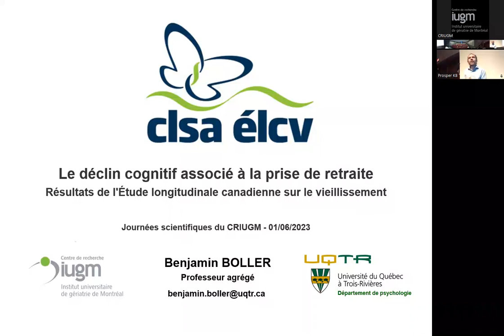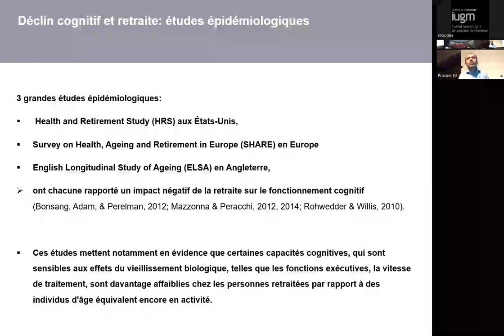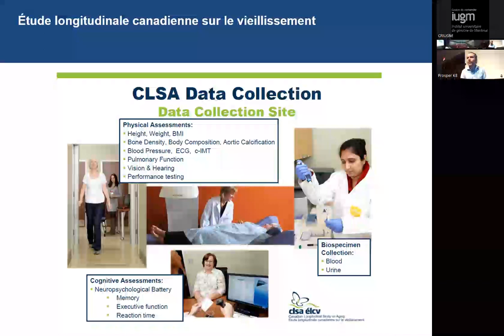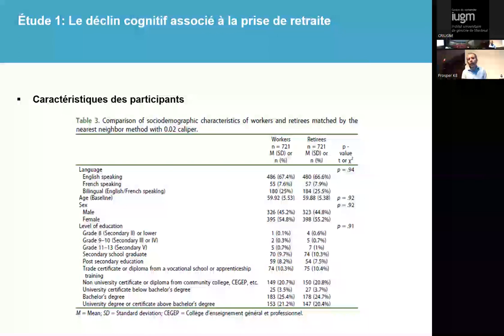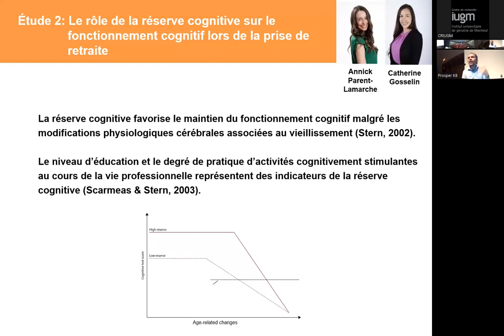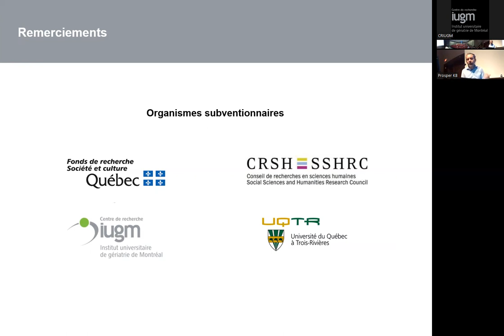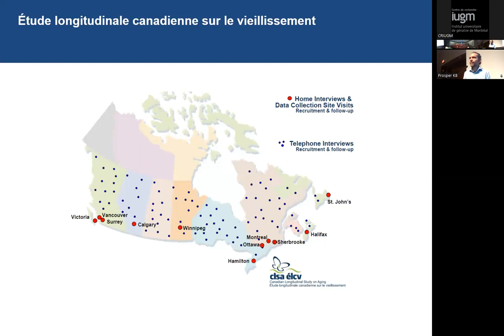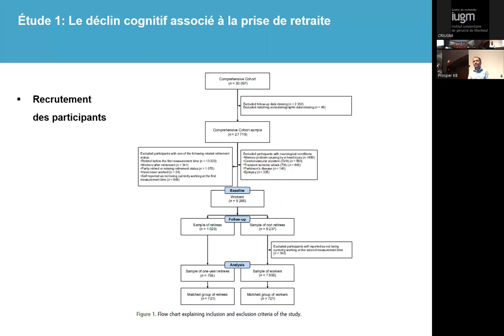Le déclin cognitif associé à la prise de retraite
Le déclin cognitif associé à la prise de retraite : résultats de l'Étude longitudinale canadienne sur le vieillissement

Benjamin Boller, PhD, chercheur au CRIUGM
Professeur département de psychologie, Université du Québec à Trois-Rivières

Plusieurs études épidémiologiques rapportent des différences au niveau des performances cognitives entre les personnes à l'emploi et celles retraitées de mêmes âges. L’objectif de la présente étude était d’évaluer à partir des
données de l'Étude longitudinale canadienne sur le vieillissement si le passage à la retraite accentue le déclin cognitif lié à l’âge. Pour cela, nous avons comparé les performances cognitives de personnes à l’emploi au premier temps de mesure avec celles de ces mêmes personnes, soit à la retraite ou soit à l’emploi, trois années plus tard. Les résultats pour l'échantillon anglophone ont montré un déclin significatif de la performance à des tâches de Stroop et d'alternance mentale pour les personnes à la retraite par rapport à celles à l’emploi après trois années. Ces résultats sont cohérents avec les résultats des études transversales antérieures qui ont montré un effet négatif de la retraite sur le fonctionnement exécutif.